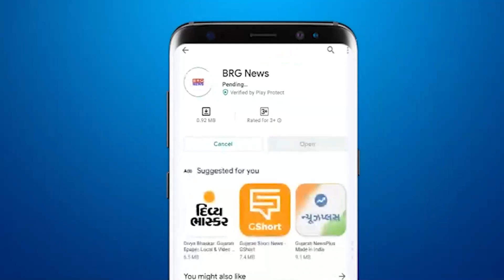वड़ोदरा में राखी बांधने जेल पहुंचीं बहनें, कलाई पर राखी बांध कर मनाया रक्षाबंधन का पर्व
BRG NEWS  App: